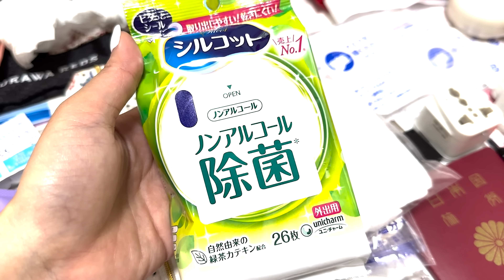【浦和レッズ】ACLサウジアラビア遠征持ち物大公開！機内手荷物持ち込みの場合の注意点も！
いよいよ明日からサウジアラビアに向けて渡航します！
荷物は最低限にし、ロストバッケージが怖いので機内持ち込み予定です。
液体物持ち込みなど、注意点もお伝えしますのでご参考ください！

【自己紹介】
2022年よりサッカー観戦を始め、年間60試合ペースで